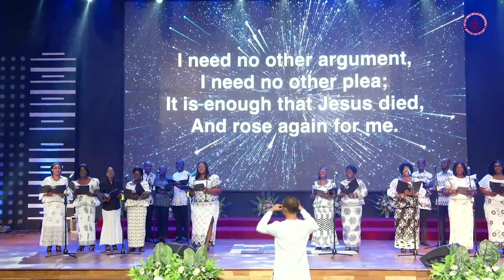Easter Friday Service || Bishop William A. Neequaye || VBCI - Dominion || 29-03-2024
Raising the foundations of many generations(Isaiah 58:12) . This is the vision of Victory Bible Church international(VBCI), led by Bishop N.A.Tackie-Yarboi and based in Accra, Ghana with multiple locations throughout Ghana, Europe, North America and Asia.

VBCI Facebook:

 / vbcidominion
VBCI Instagram:

 / vbci_dominion

Bishop Tackie-Yarboi Facebook:

 / bishoptackieyarboi
Bishop Tackie-Yarboi Instagram:

 / thebishoptackie